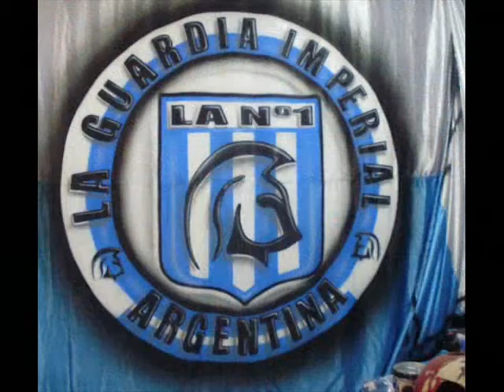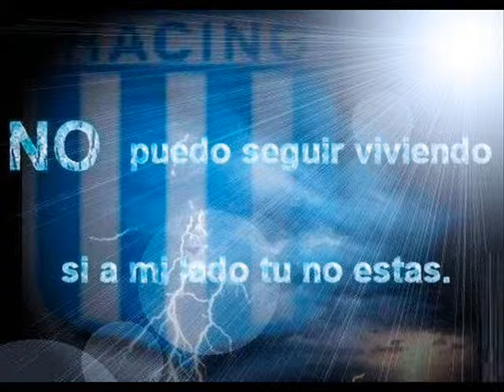VIDEO DIA DEL AMIGO.wmv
SON MIS AMIGOS ACADEMICOS,MIS HERMANOS,MIS CAMARADAS...SON MI FAMILIA!!!